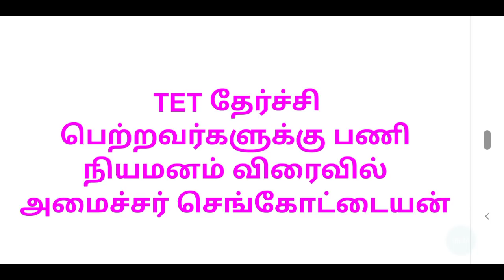TRB TNTET காலிப் பணியிடங்களில் ஆசிரியர்கள் நியமனம் அமைச்சர் செங்கோட்டையன் அதிரடி அறிவிப்பு | டிஆர்பி